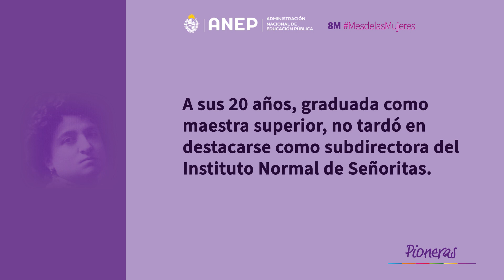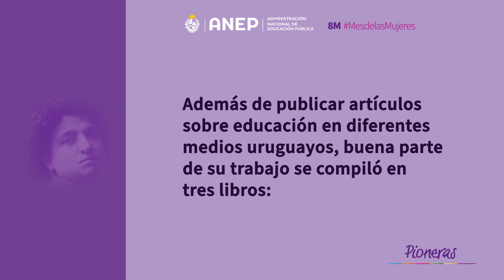Enriqueta Compte y Riqué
Homenaje a la maestras varelianas que transformaron la educación y que hoy inspiran a docentes y educadores.

Pioneras